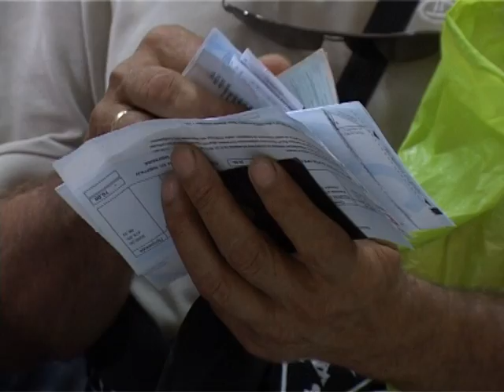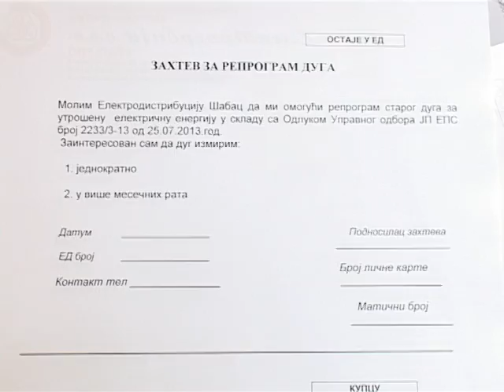Reprogram novi 21 08